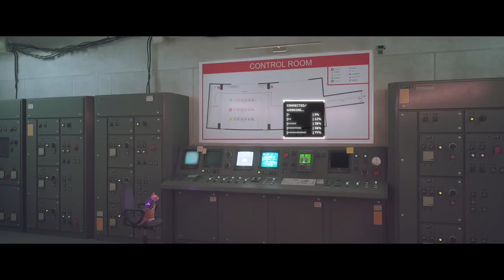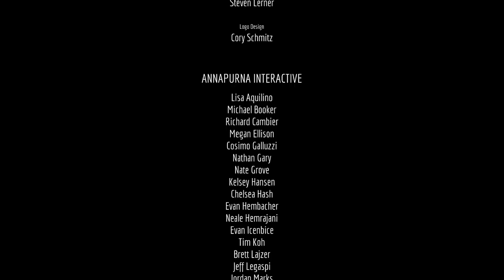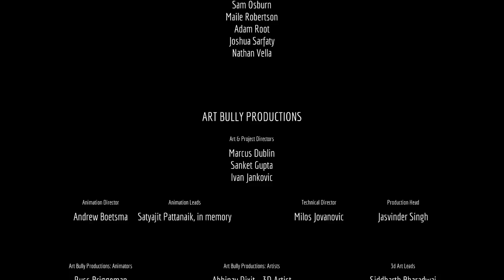STRAY | Walkthrough Gameplay Part 5 - THE ENDING (FULL GAME)